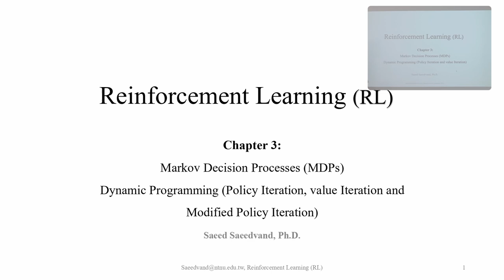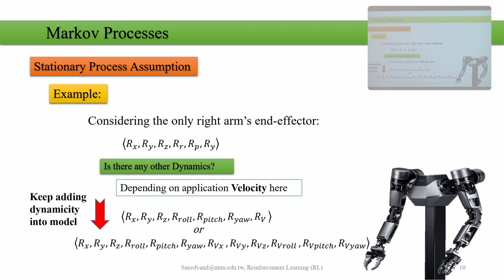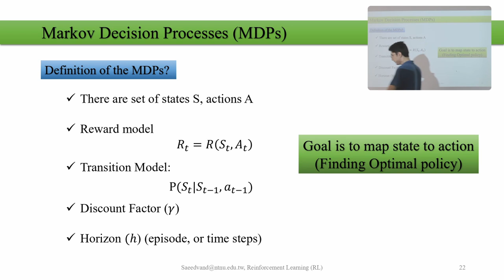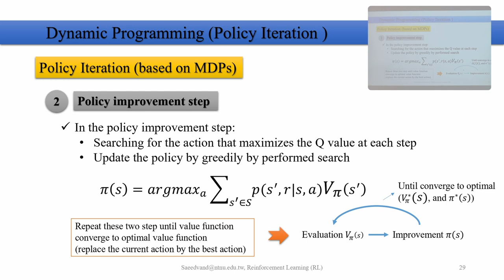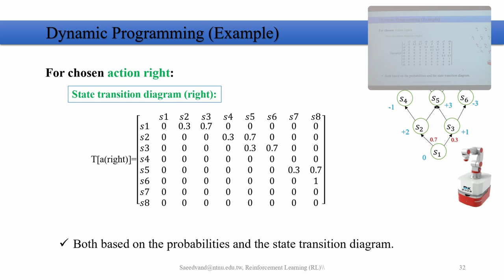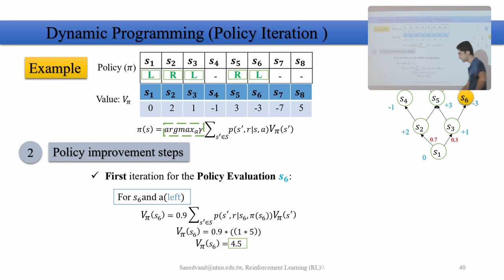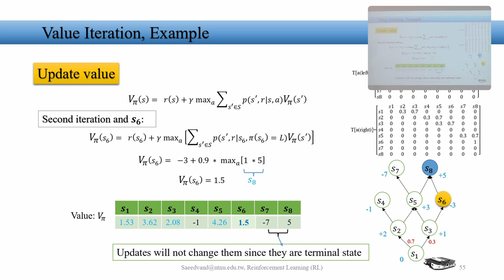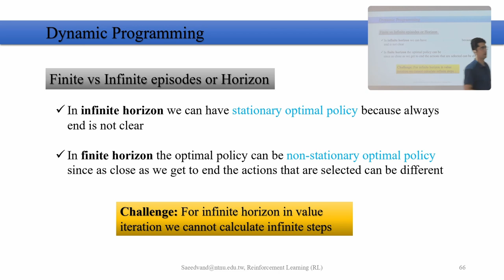RL CH3 - Markov Decision Processes (MDPs) and Dynamic Programming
In this Chapter:
 - Environment dynamics
 - Stochastic processes with Markovian assumption
 - Stochastic processes with Stationary assumption
 - Policy Iteration
 - Value  Iteration
 - Modified Policy Iteration
Aim of this chapter:
- Understand concepts of formal problems of finite Markov decision processes. Discuss the associative aspects of choosing different actions in different situations and understand Dynamic Programming with Policy Iteration and Value Iteration algorithms with examples.

**Update in  Slide 27 and 29 minutes 47:00 and 48:00: the 'Q-value' should be replaced with 'state-value' in 'we calculate the Q-value sing the Bellman equation'**
**Update in the examples, the update equation will be in the form of 𝑉_𝜋 (𝑠)=∑(𝑠′∈𝑆)〖𝑝(𝑠′,𝑟|𝑠,𝜋(𝑠))[𝑟+𝛾𝑉_𝜋 (𝑠′ )], 'there are different forms of Bellman equation', rewards will be replaced by next states**